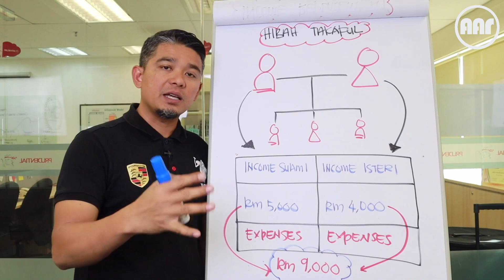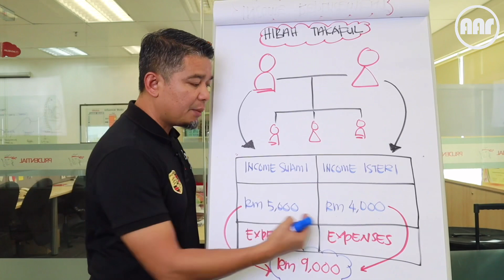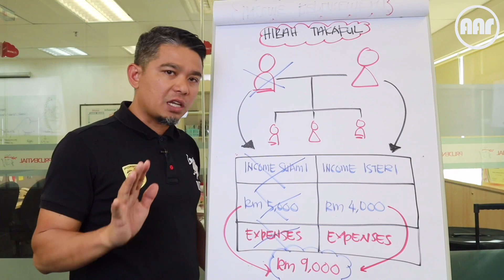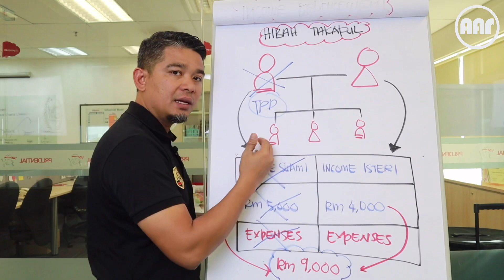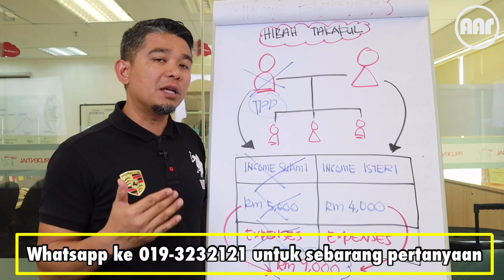FUNGSI HIBAH TAKAFUL SEBAGAI BACKUP INCOME KPD SESEBUAH KELUARGA.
Ramai yang dah aware peranan dan kepentingan hibah takaful di kalangan masyarakat. Bila semakin ramai sedar dan faham bahawa risiko hilang pendapatan bukan hanya memberi kesan langsung pendapatan terhenti, tapi yang lebih penting adalah sekiranya ada waris ditinggalkan. Adakah memilih untuk biarjan mereka struggle untuk bina kehidupan semula? Atau bagus kalau kita sediakan sedikit bantuan dari segi backup pendapatan untuk meneruskan kehidupan yang lebih mencabar.

So, kat sini, saya share video pendek berkenaan fungsi hibah takaful kepada sesebuah keluarga sebagai backup income. Ia tidak wajib disediakan oleh setiap  keluarga, tapi setiap keluarga yang ingin mempunyai banyak pilihan sekiranya ditimpa ujian musibah disebabkan kehilangan ketua keluarga yang menjana income, hibah takaful wajib ada untuk mereka.

Sekiranya anda ingin mendapatkan khidmat nasihat berkenaan dengan hibah takaful, bagaimana ia berfungsi dan bagaimana ia dapat bantu anda menyediakan backup income kepada keluarga yang anda sayang..boleh click link ini

Terima kasih.

Kepada sesiapa yang nak belajar macam mana urus kewangan peribadi dan juga untuk yang baru start business nak belajar urus bisiness, boleh join group FB di link berikut nak tahu pasal products takaful, boleh click ni nak tahu pasal cara macam mana nak tambah income sebagai agent takaful boleh click link ni

Sekian.Aziz Riadi
ShRFP
Sen. Agency Manager
Muqmeen Group